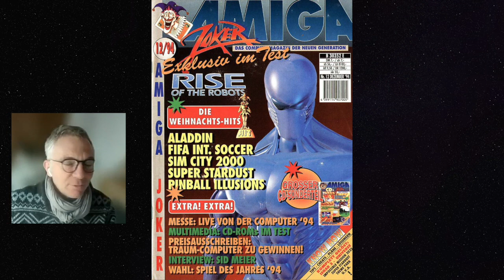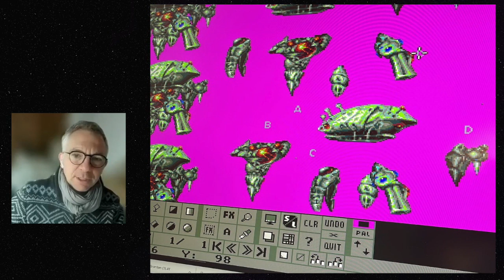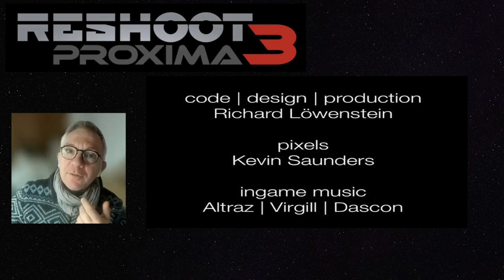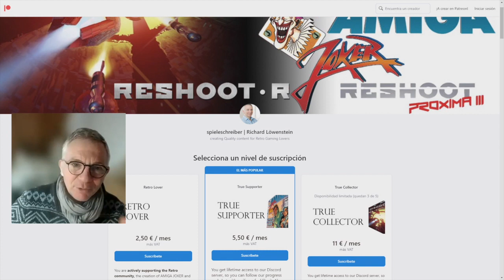Interview Richard Löwenstein Team Leader & Producer Reshoot Proxima 3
Interview Richard Löwenstein Team Leader & Producer RESHOOT PROXIMA III

LINKS Richard Löwenstein

Alex

Richard Löwenstein
RESHOOT PROXIMA III
Amiga 500
retro games